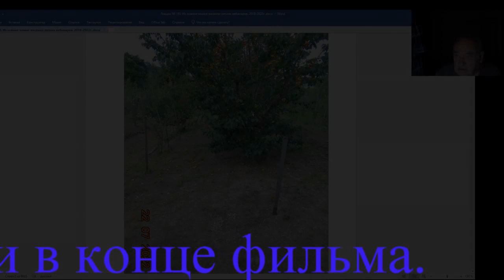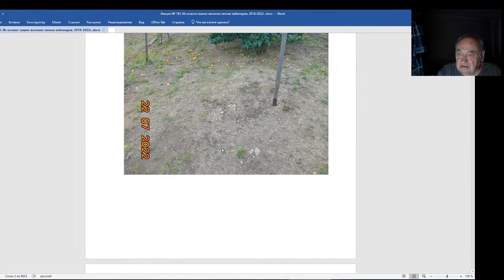Железов Валерий. Вебинар 193 . Геопатогенные зоны.